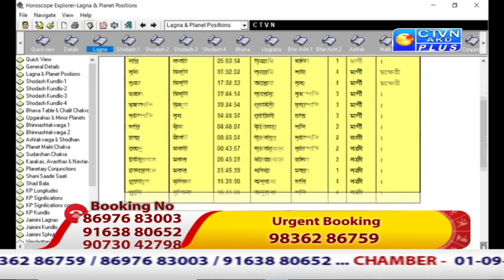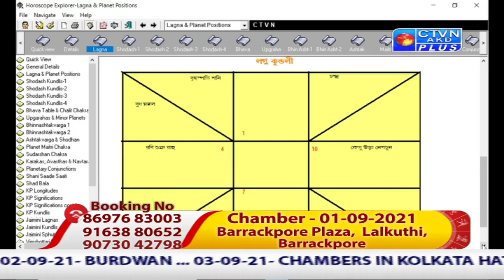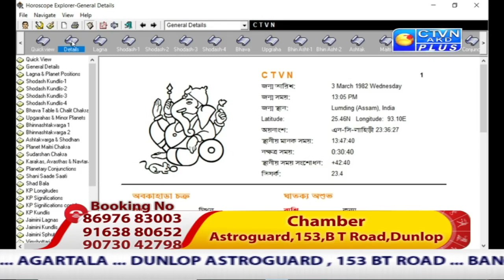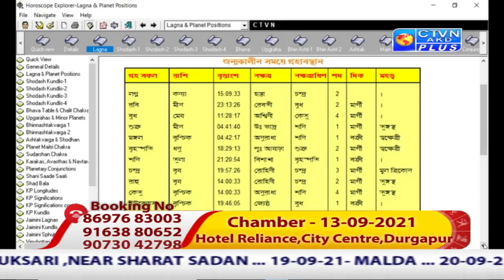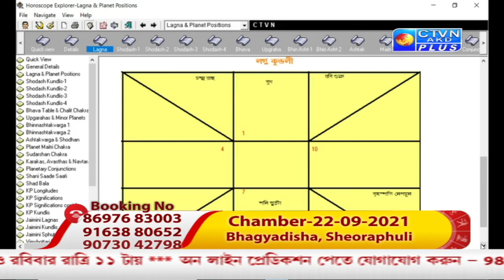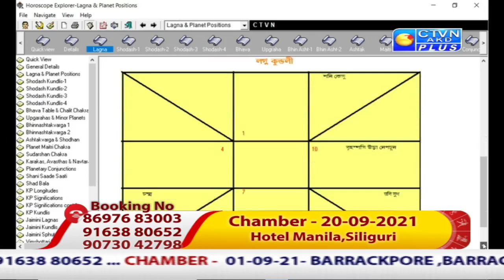BAISHALI SARKAR (Astrology) CTVN_30_08_2021 - 9:00 PM